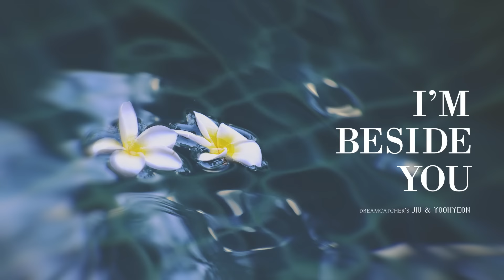[프라이데이 필름스] 지유, 유현 EP. 1 'I am Beside You', 드림캐쳐 포토북, CeCi Friday Films, Dreamcatcher Photo Book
드림캐쳐는 지난 7년간 우리에게 꿈과 희망을 줬습니다. 힘들고 큰 시련을 겪을 때조차 손을 맞잡은 지유와 유현처럼요. 앞으로도 이 관계는 끈끈히 이어갈 겁니다. 드림캐쳐와 팬 모두에게 이 영상을 선물합니다. ‘I’m Beside You’.
For the last seven years, Dreamcatcher has been an inspiration and has given us hope. Just like JiU and Yoohyeon holding  hands in times of struggle and hardship. Their tight knit and meaningful relationship will continue. This video is dedicated to Dreamcatcher’s fans. ‘I’m Beside You.’
EDITOR 이충섭
VIDEOGRAPHER 전재경(waveway)
AD 이도혁, 김종국(waveway)
THUMNAIL DESIGNER GRAFIKSANG
STYLIST 김수지
HAIR&MAKE UP ARTIST 이한&혜진
ASSITANT 오하늬